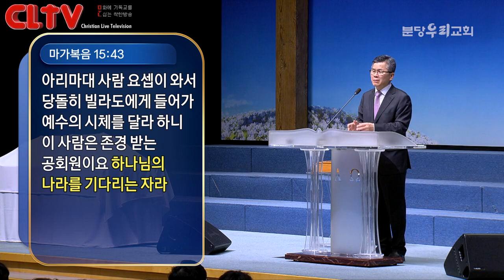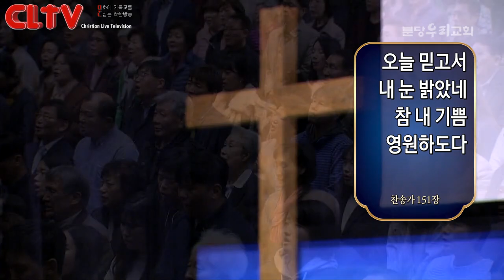CLTV 파워메시지ㅣ2019.11.10 주일설교ㅣ분당우리교회(이찬수 목사)ㅣ'새로운 패러다임으로'